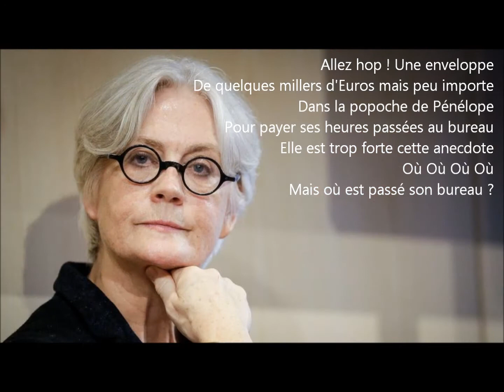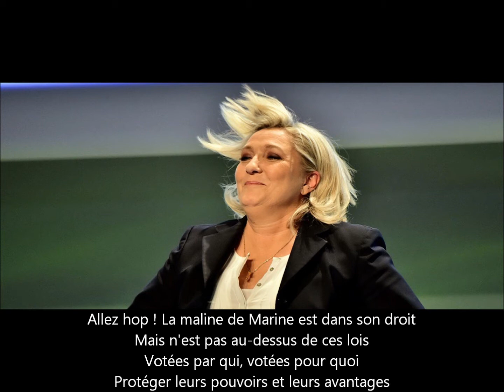Ca plane pour moi - Plastic BERTRAND (Parodie)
On raque pour toi
Parodie "Ca plane pour moi" Plastic Bertrand